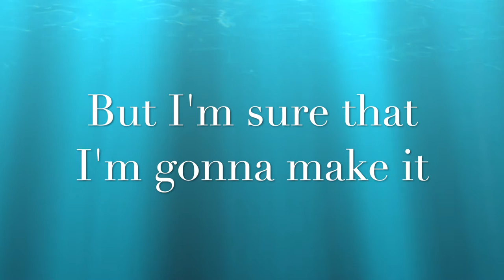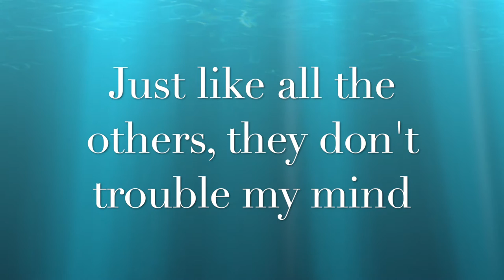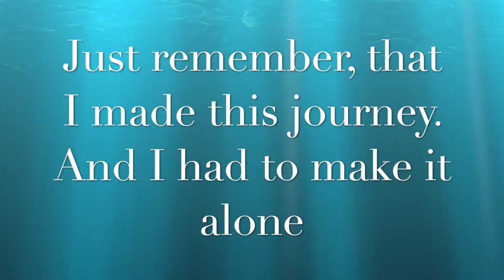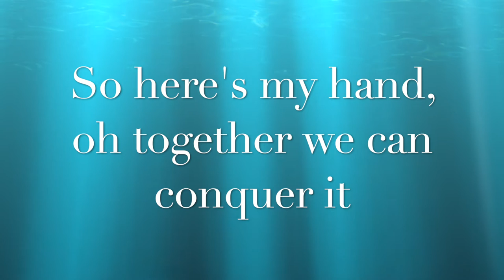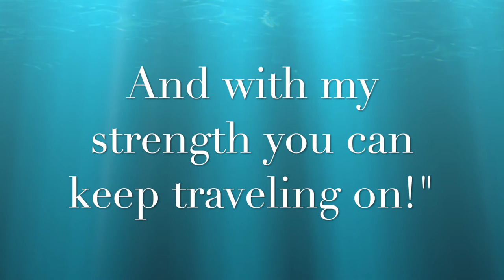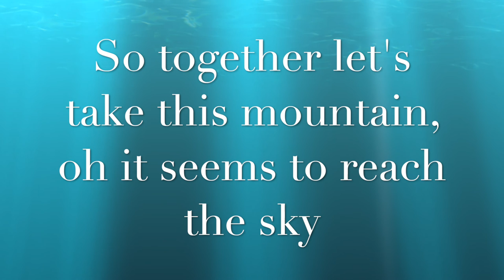MOUNTAIN CLIMBER - Tim G. Edwards (Performance) Written By: George Lewis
This song is available through Digital Music Stores. The Album can be purchased as a whole or individual track, i.e., Performance Track, Accompaniment Track (Key Ab), or Accompaniment Track (Key Bb).

This song has been one of my favorites for many years and I've sung it in churches and with Gospel Groups many times.  It was written by George J. Lewis who lived in Cleveland, Tn. at the time of his passing. He was a loved and well known Minister, Singer and Gospel Song Writer. I had the privilege of ministering with him several times through various services.

The lyrics to "Mountain Climber" has ministered to me over the years, and even more so after being diagnosed with Parkinson's Disease 12 years ago.  I've had to climb this mountain day-by-day and step-by-step.  But God always reminds me that He is with me and that He's there to give me strength and encouragement to keep climbing.

In life, we face many mountains that seem too high and impossible to climb or be able to cope with or understand.  But with the hand and strength of our Lord and Savior, Jesus Christ, we can conquer it and give God the glory and praise.

May this song ministered to you today!  Tim G. Edwards

Thanks,
Tim G. Edwards